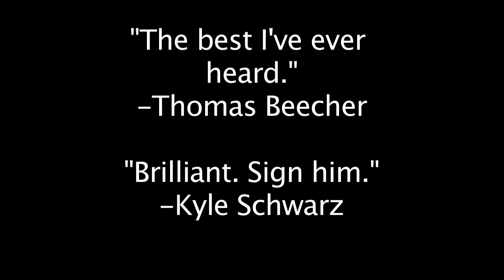A Kinnick Saturday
A love letter to hawkeye fans. for more